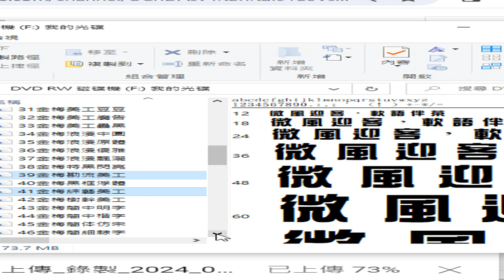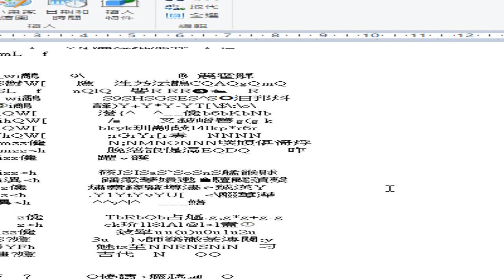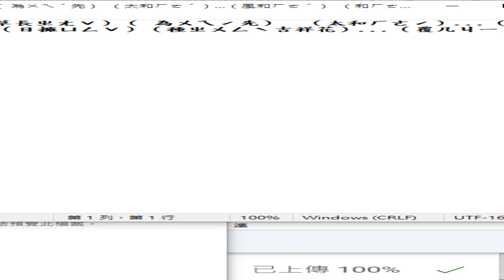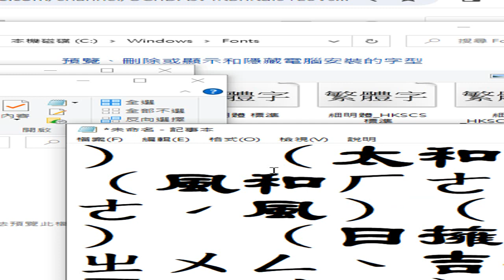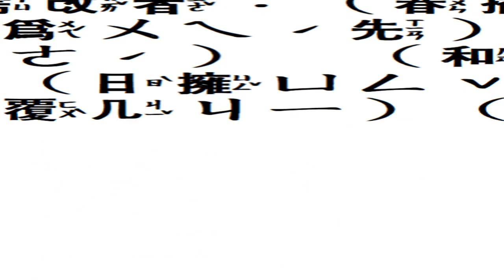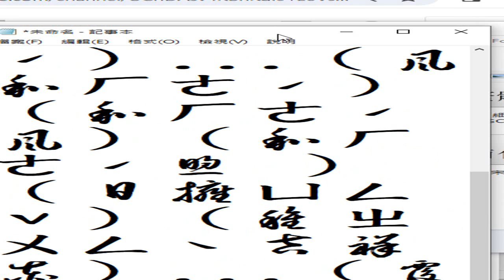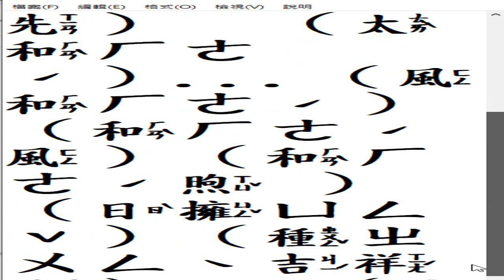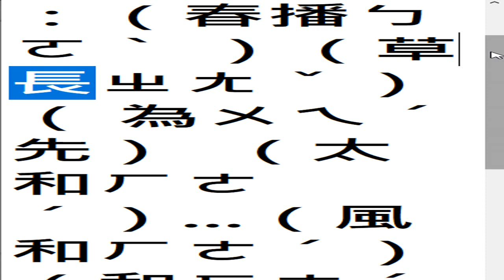2024 01 21 中文字型#春聯讀音或注音需改者：（春播ㄅㄛˋ ）（草長ㄓㄤˇ）（ 為ㄨㄟˊ先） （太和ㄏㄜˊ） （風和ㄏㄜˊ） （和ㄏㄜˊ風）（和ㄏㄜˊ煦 ） （日擁ㄩㄥˇ）（種ㄓㄨㄥ